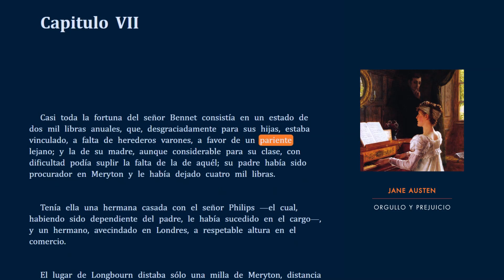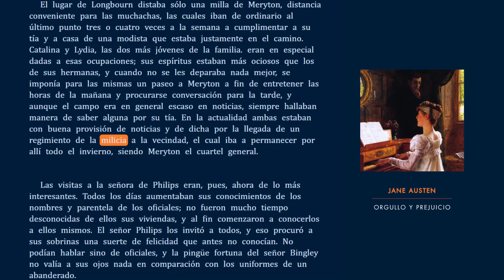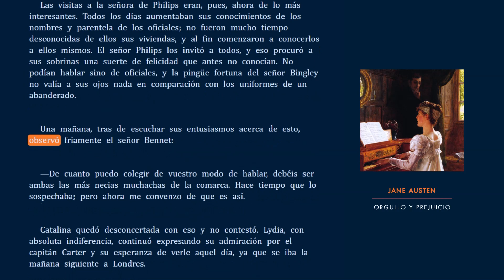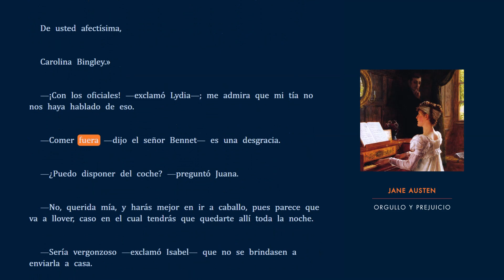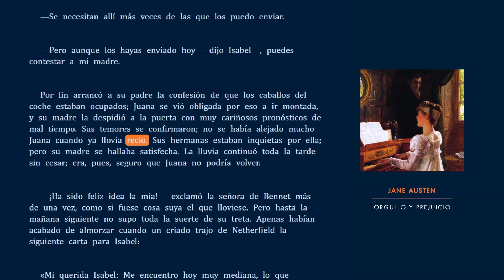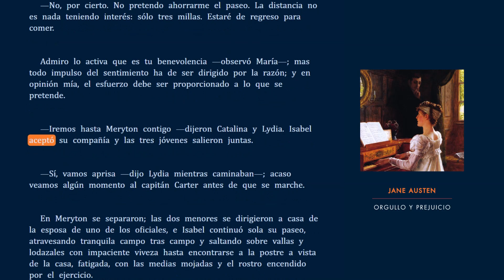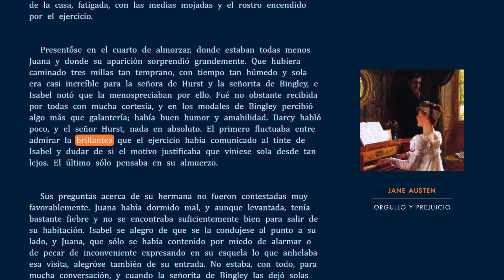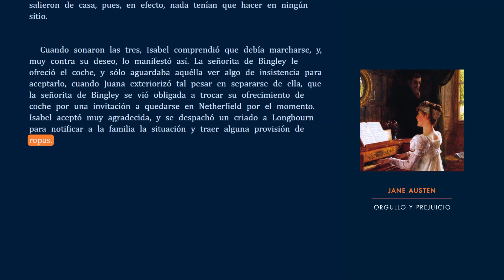🇪🇸 | Orgullo y Prejuicio - Capítulo 7 - Jane Austen - Audiolibro